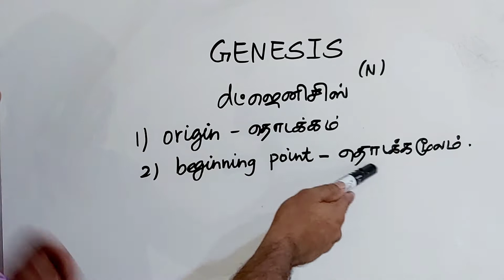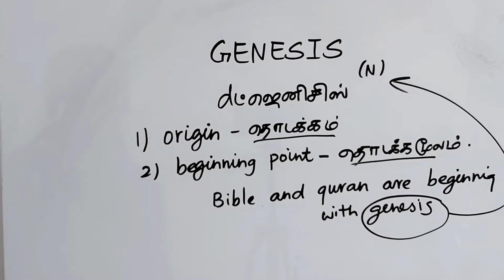GENESIS tamil meaning/sasikumar